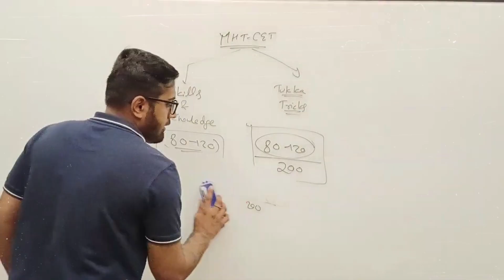MHT-CET 2023: Intelligent Tricks In Physics🔥| Tricks & Cheat Codes #721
Note: Don't make mistake while entering your Gmail ID. You will receive the course videos on your e-mail within 3 hours from the time of payment completion.

In this 721st episode of tricks and cheat codes, Aayush Rathi is discussing about Tricks in Physics for MHT-CET 2023. He has solved and explained 4 important questions from the MHT-CET Previous Year Question Paper using his tricks and cheat codes. This is a must watch video for all the MHT-CET 2023 aspirants who wish to learn unique tricks in Physics to solve competitive exam objectives and specially those students who want to improve their rank by 1000s in exams like MHT-CET 2023.